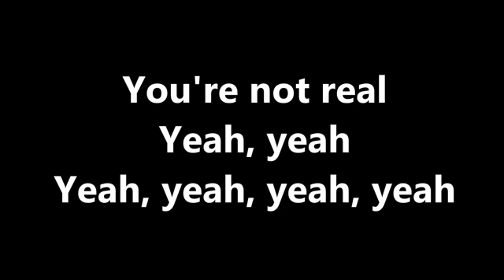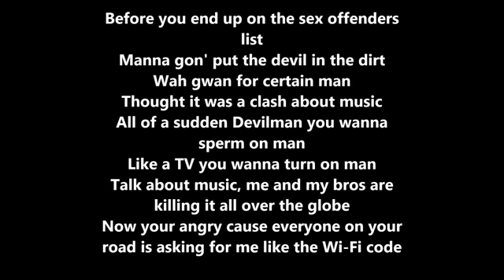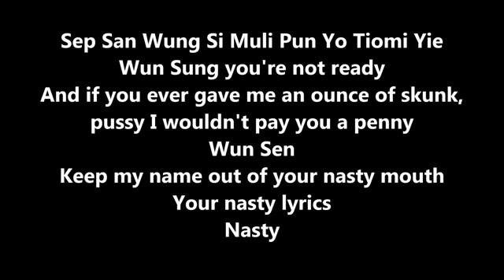Skepta - Nasty Lyrics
Not my music, all creditgoes to Skepta and Lyrical Music